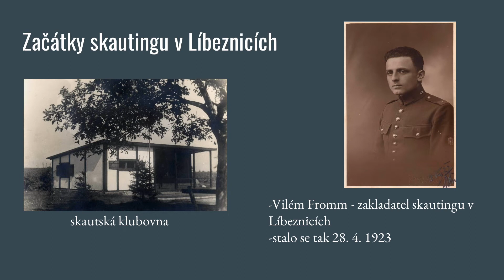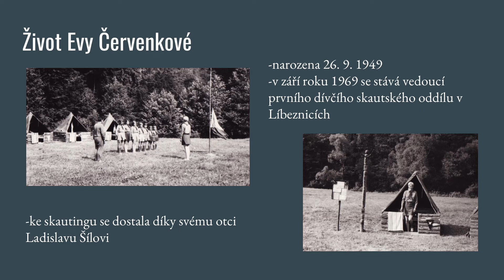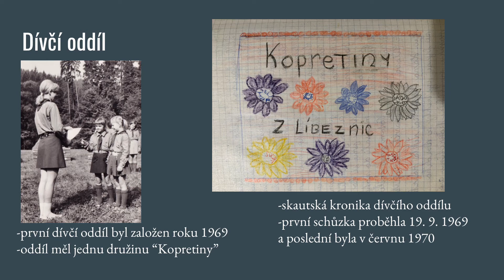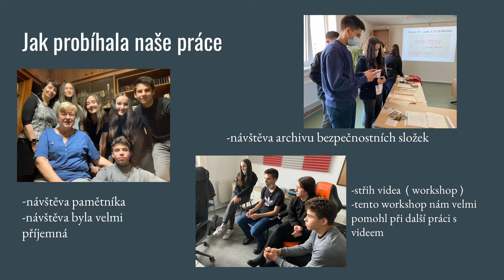ZŠ Líbeznice: Eva Červenková